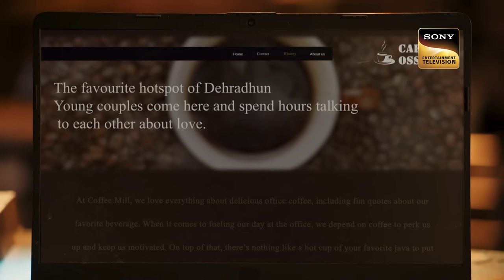Aradhana का नया सफर | Barsatein - Mausam Pyaar Ka | Ep 26 | Full Episode | 14 August 2023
Episode 26: Aradhana का नया सफर
Aradhna reaches Dehradun in search of her identity and to look for her real mother. Will Aradhna's search bear any fruit? will this be the end of Aradhna and Reyansh's love story? What will the couple do now? Will Aradhna be able to find her mother?

Show Name: Barsatein - Mausam Pyaar Ka
Cast: Shivangi Joshi, Kushal Tandon
Episode: 26
Director: Atif Khan
Producer: Ekta Kapoor